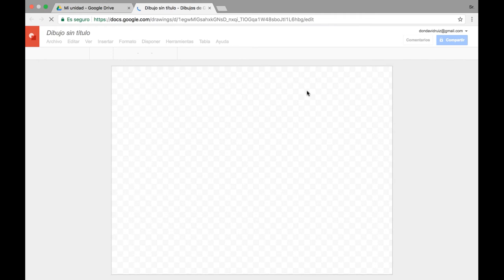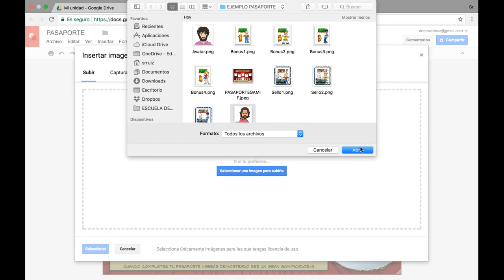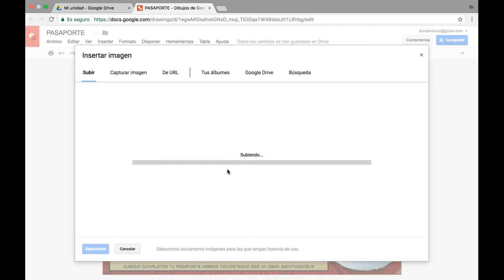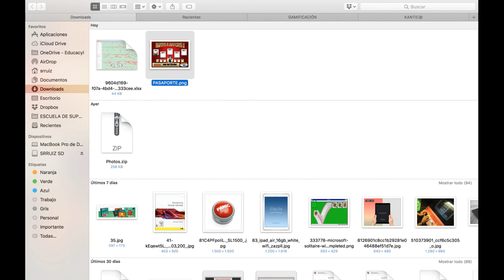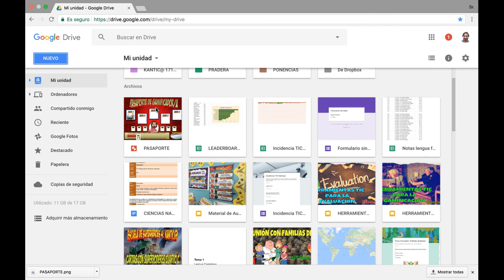PASAPORTE GAMIFICADOR CON DIBUJOS DE GOOGLE DRIVE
Tutorial para actualizar el Pasaporte Gamificador para alumnos del curso "Gamificación: Aprendizaje basado en mecánicas de juego" (del CRFPTIC) utilizando la herramienta de dibujos de Google Drive.